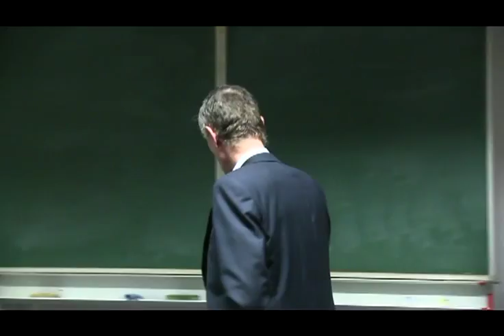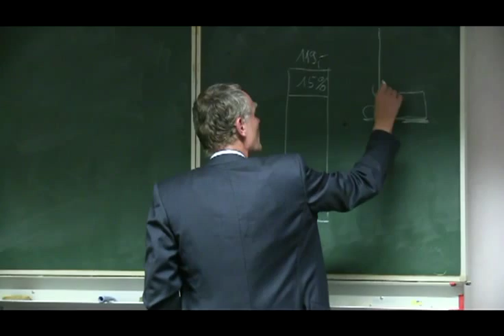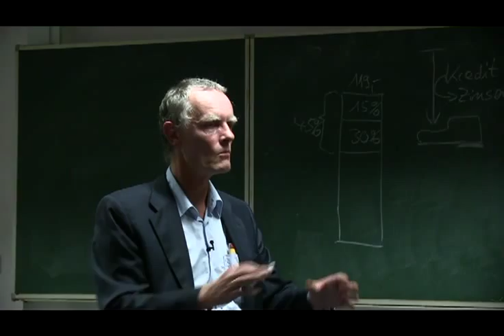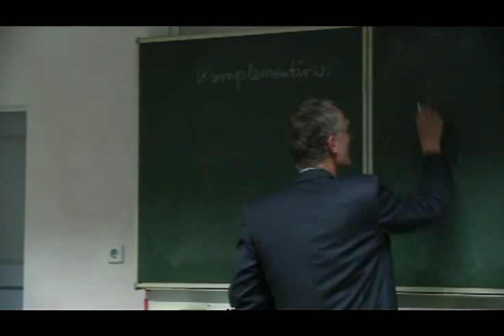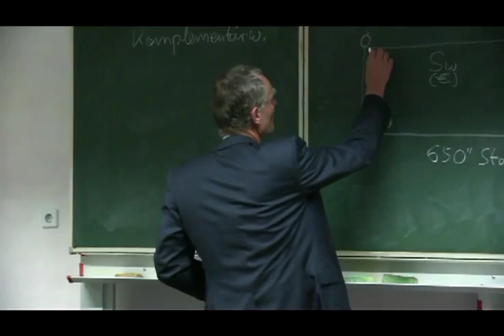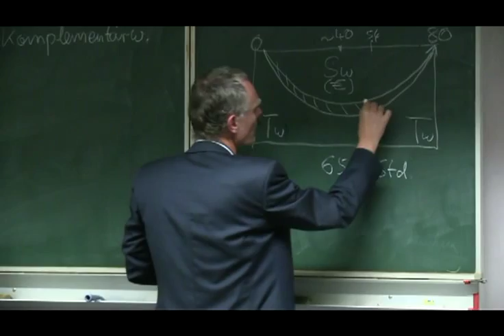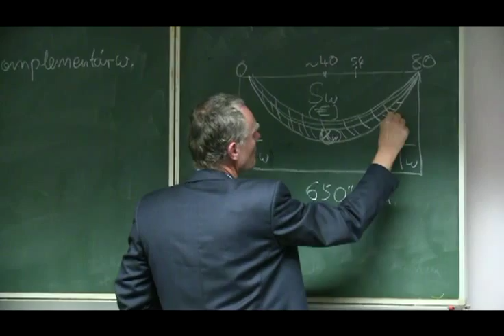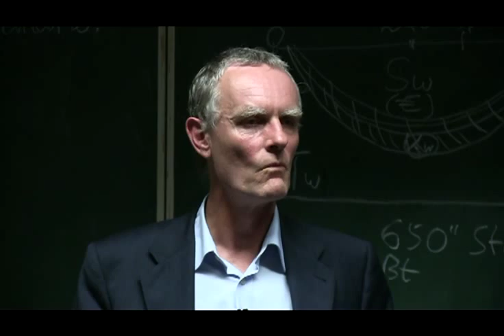derzeitiges Geldsystem bringt nur wenigen etwas - Peter Krause-Keusemann erklärt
Infos zum Vortrag:
Freie Waldorfschule in Leipzig in Vorbereitungszeit vom fairventure Kongress 2012.
Leider waren die Lichtbedingungen sehr bescheiden - aber der Inhalt ist entscheidend.